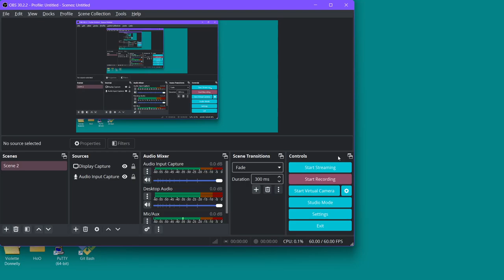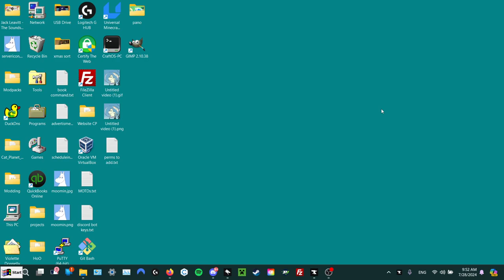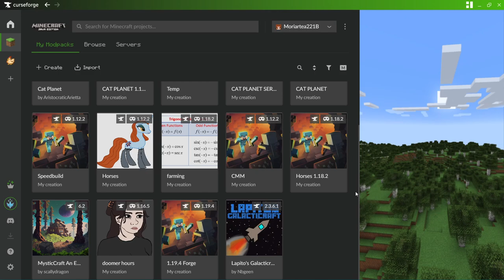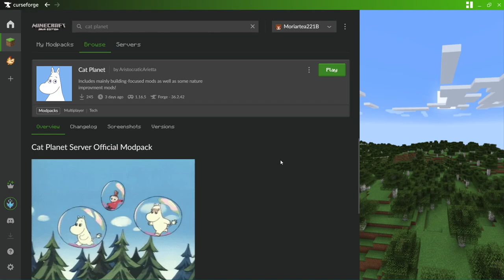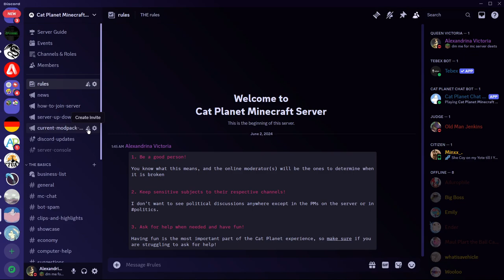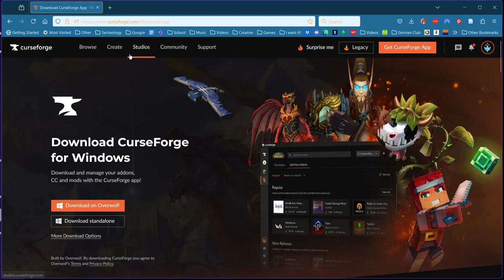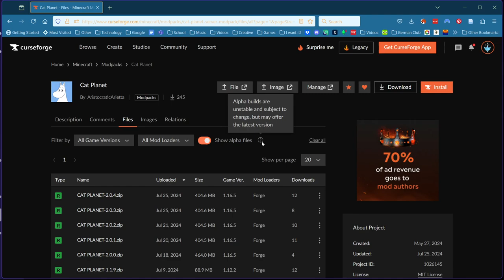Cat Planet How-To: Installing 1.16.5 Modpack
This is an updated video on how to install the required mods for the Cat Planet Minecraft server. Here is a written series of instructions:

1.
2. Find and install Cat Planet modpack
3. Hit "play" and come join us! :)

1.16.5 Server Address: play.cat-planet.net